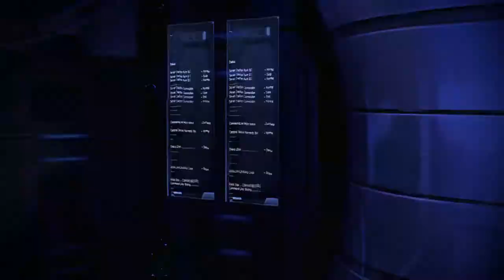Mass Effect 3: Legendary Edition Walkthrough Part 55 "Return To Earth"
Mass Effect 3: Legendary Edition Gameplay Walkthrough Part 55 includes the mission “Priority: Earth”. This walkthrough for Mass Effect : Legendary Edition available on the PC, PlayStation 4, Xbox One, PlayStation 5 and Xbox Series X|S will include the Full Game, Main quests, Side Quests, Collectibles, Cutscenes, Gameplay and Ending.

Mass Effect 3 is an action role-playing video game developed by BioWare and published by Electronic Arts. The third major entry in the Mass Effect series and the final installment of the original trilogy, it was released in March 2012 for Microsoft Windows, Xbox 360, and PlayStation 3. A Wii U version of the game, entitled Mass Effect 3: Special Edition, was later released in November 2012. Mass Effect 3 is set within an alternate version of the Milky Way galaxy in 2186, where galactic civilization is invaded by a highly advanced machine race of synthetic-organic starships known as Reapers. It concludes the story of Commander Shepard, an elite human soldier who is tasked with forging alliances between species for the war.

a remaster of the trilogy, Mass Effect: Legendary Edition, was released in May 2021.